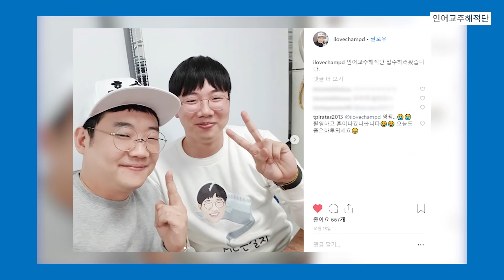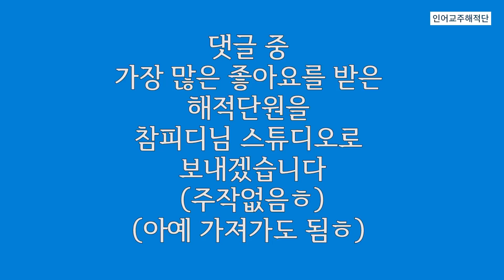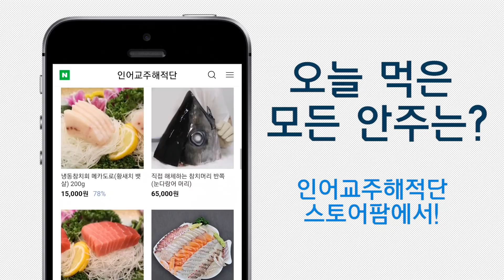100만원 어치 수산물 안주 먹방(with.참PD)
인어교주해적단 X 애주가TV 참PD 2부!

▶ 인어교주해적단 X 애주가TV 참PD 1부 다시 보기

🐟인어교주해적단 SNS 채널소개🐟